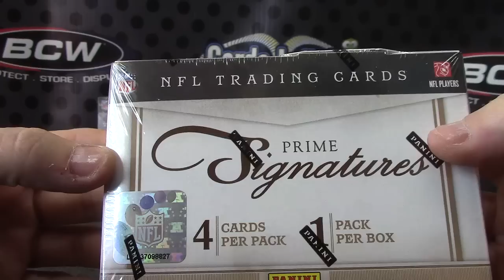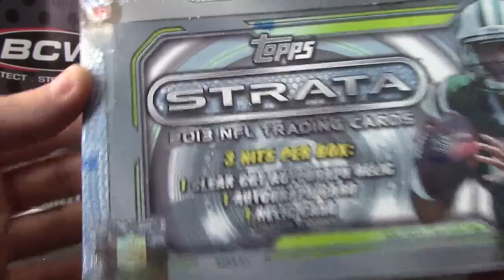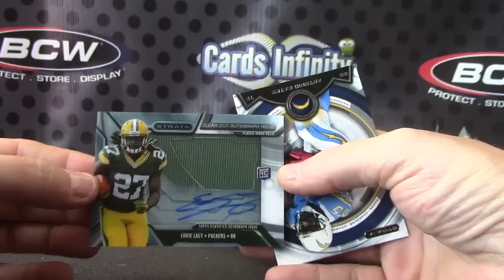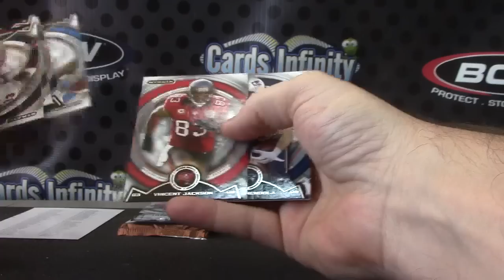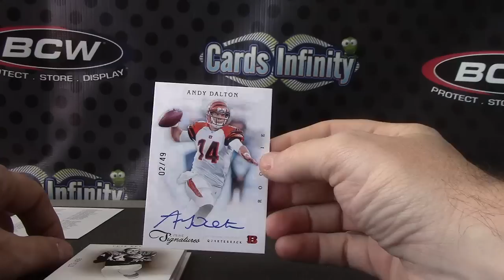Bryson's 2013 Strata Football Box Break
Thanks a lot Bryson, Chris J.